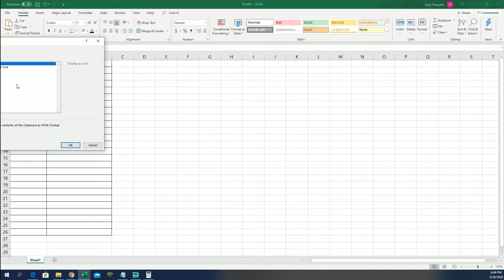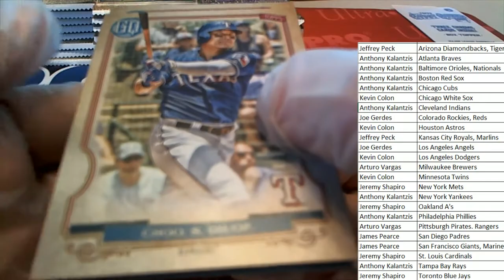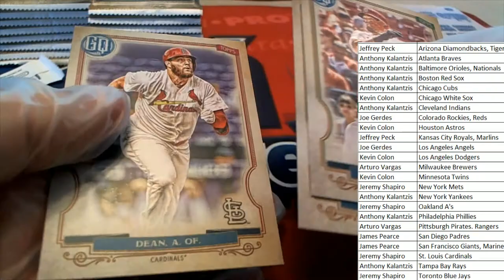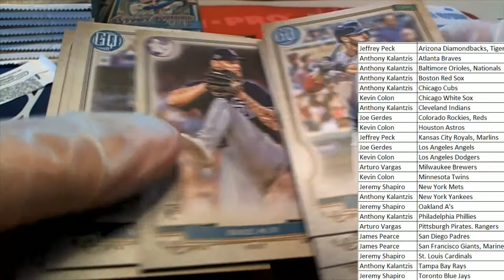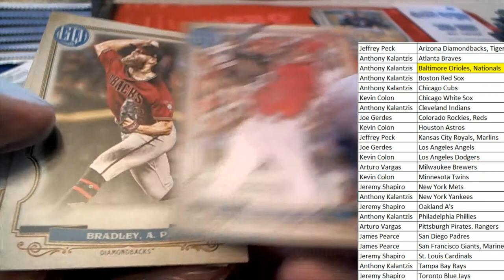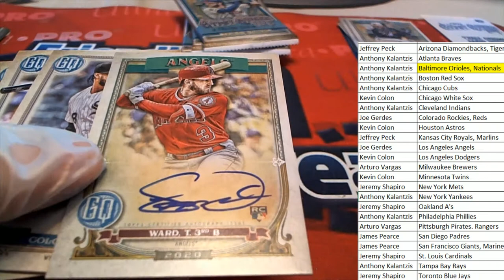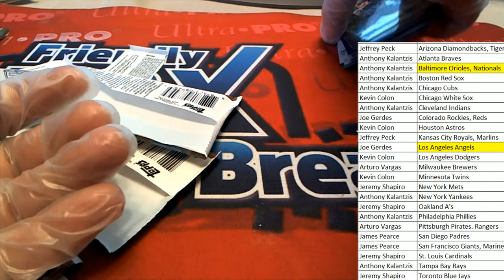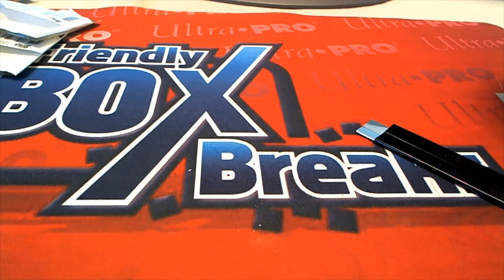2020 Topps Gypsy Queen Baseball Hobby Box ID 20TOPGQBB107